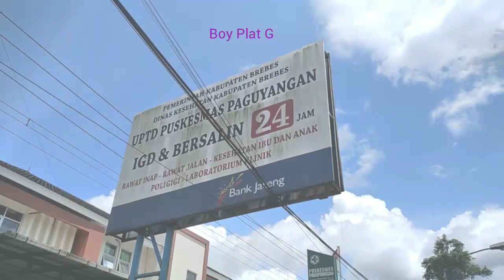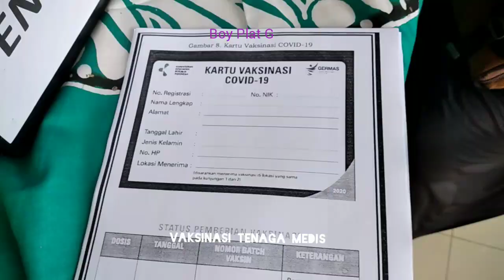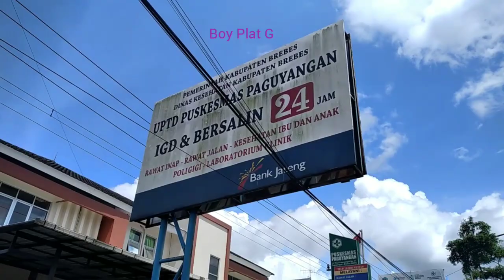Sejumlah Tenaga Medis di Vaksin di Puskesmas Paguyangan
Hari ini Vaksinasi kedua jatuh kepada para medis yang tersebar di seluruh wilayah kecamatan Paguyangan dan berjalan Aman tanpa ada efek sesudah di vaksinasi